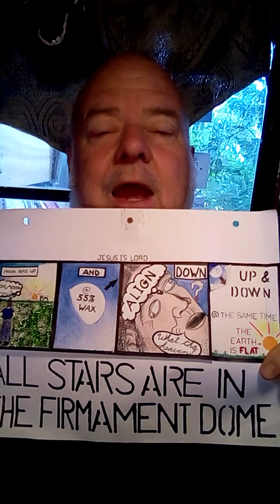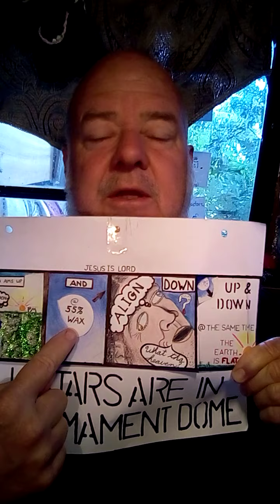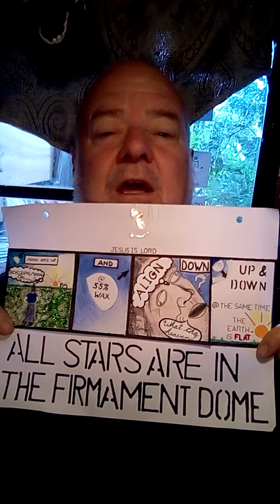FlatEarth -- Flat earth